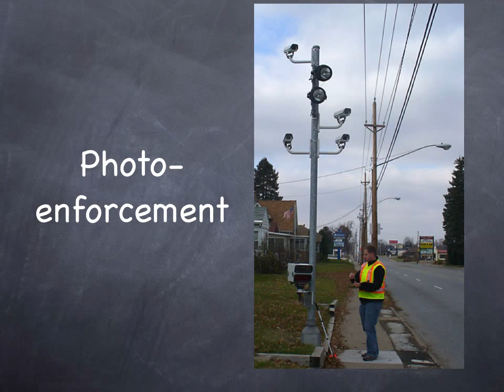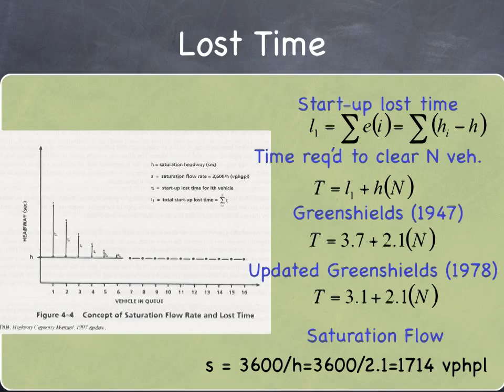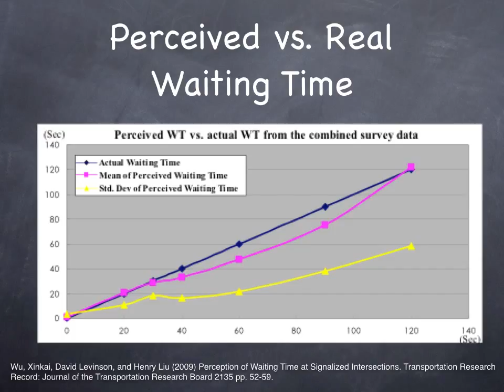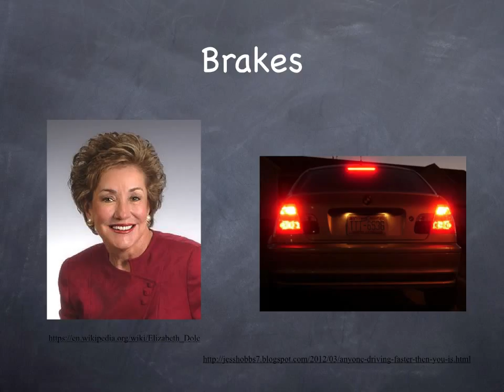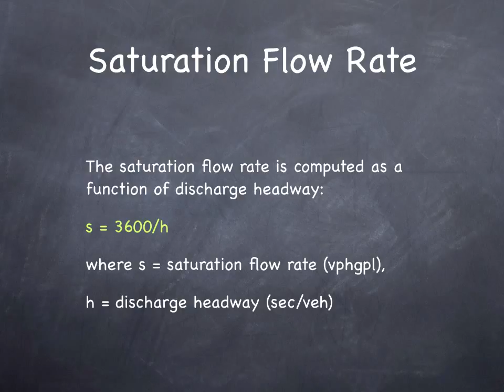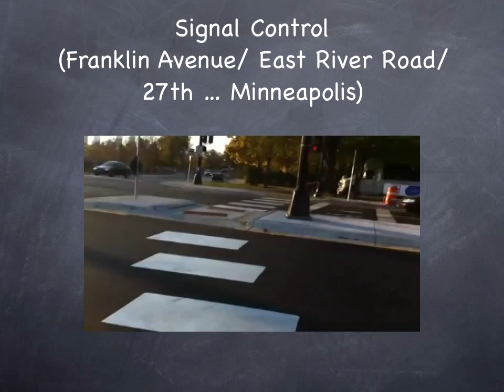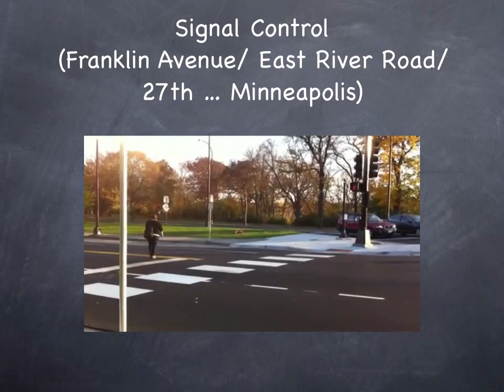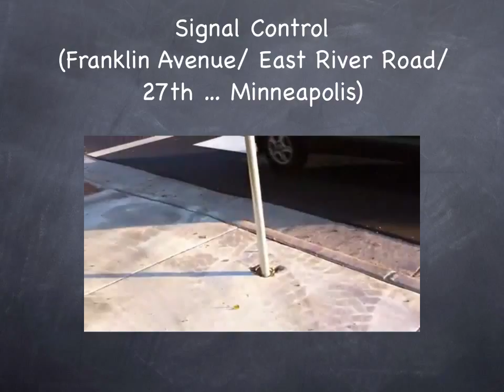In Search for Lost Time